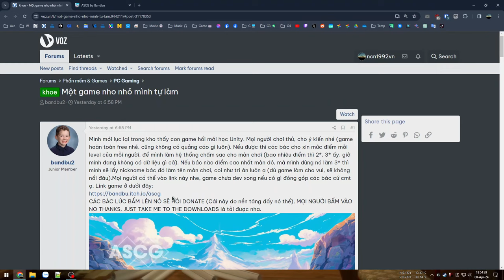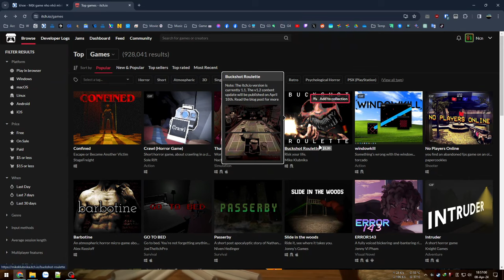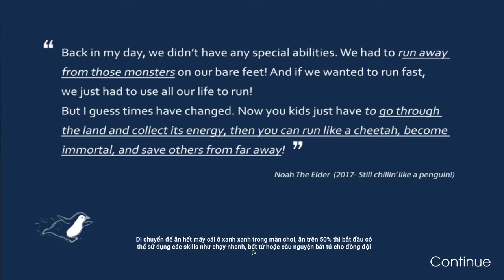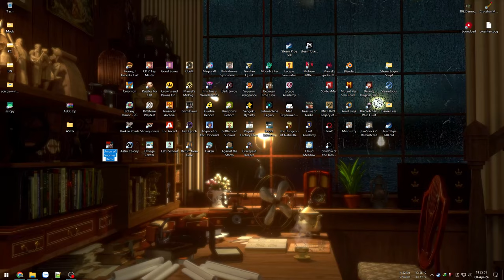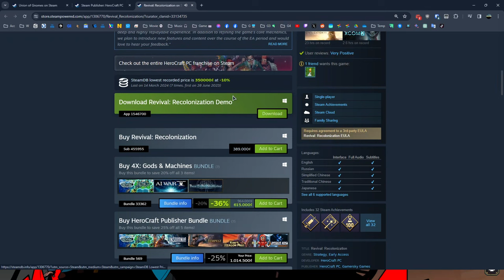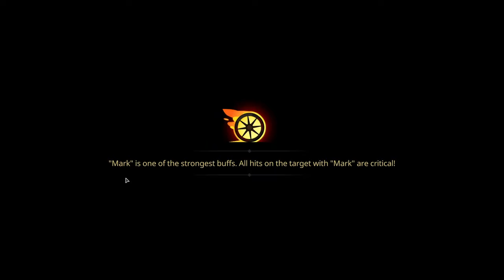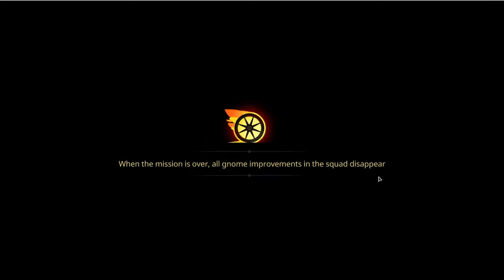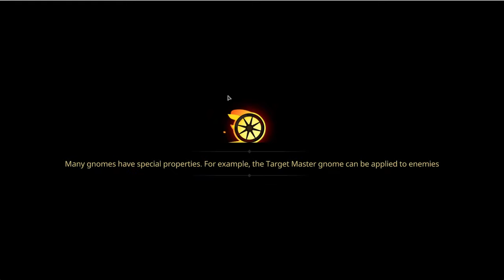Thử qua game Việt nho nhỏ - ASCG | Người lùn đấu Black Tuyết - Union of Gnomes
ASCG - Game Việt
00:00 - Xem qua game
04:17 - Vào game
10:47 - Màn 3 ăn hành

31:37 - Giới thiệu game
34:57 - Vào game
43:07 - Chiến!
58:29 - Chơi lại lần nữa
1:15:07 - Đấm Boss
1:30:59 - Cúp điện 🥲